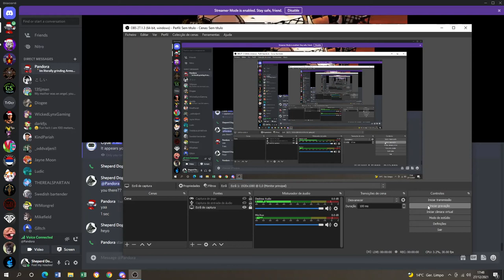Coop The Black Reliquary ''Sands and Savages'' part 3!!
Sorry for the small purple bar on top. I was too focused on the gameplay and chatting with Wynterbliss to even notice it XD

Hope you enjoy this one! I finally learned how to play mark teams in pve :D